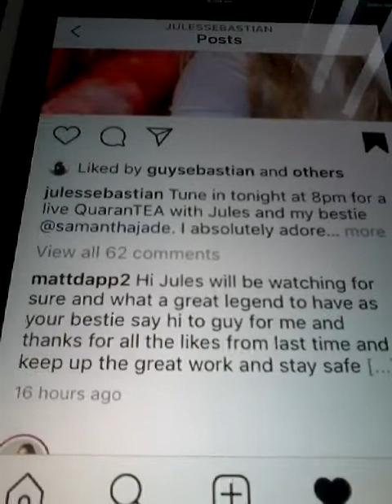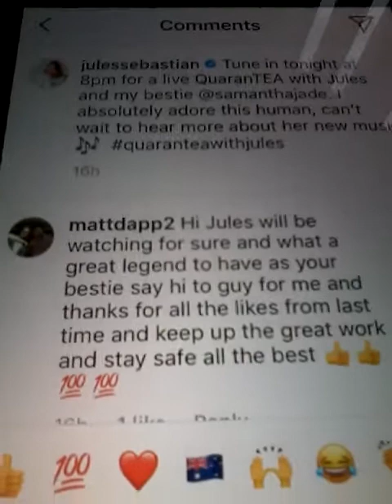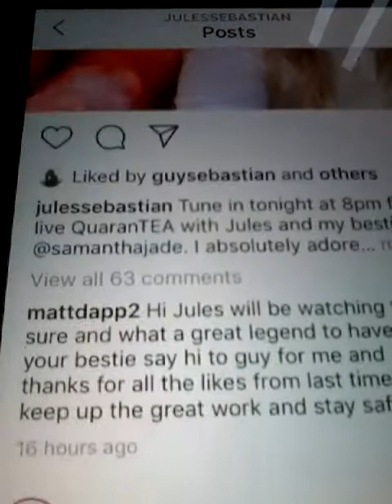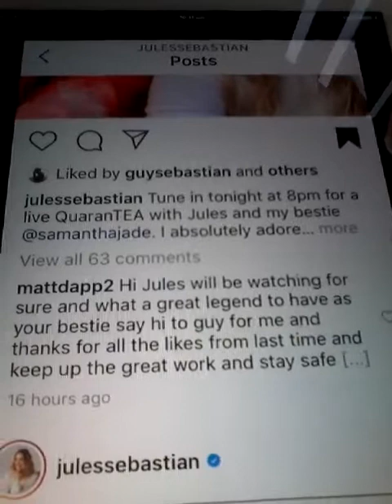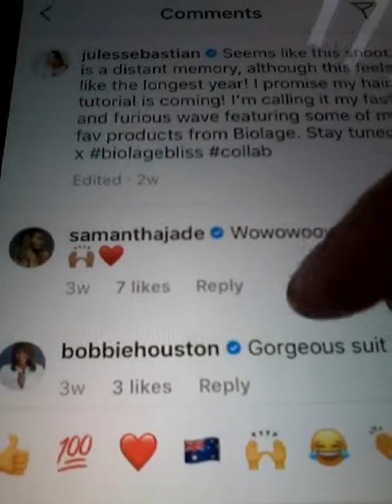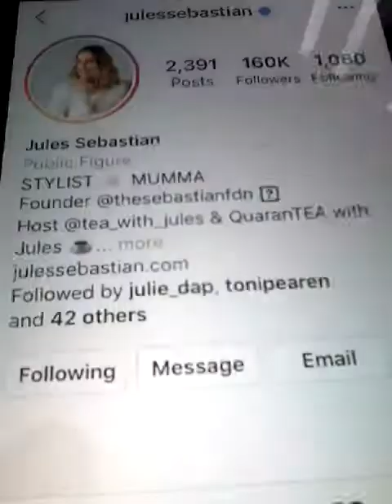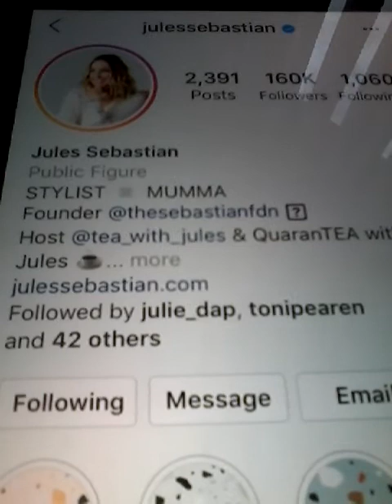2020 21ST MAY CHAT AND LIKE FROM GUYS WIFE JULES SABASTIAN LIKED MY COMMENT